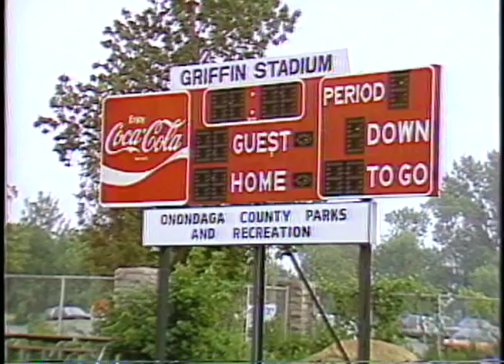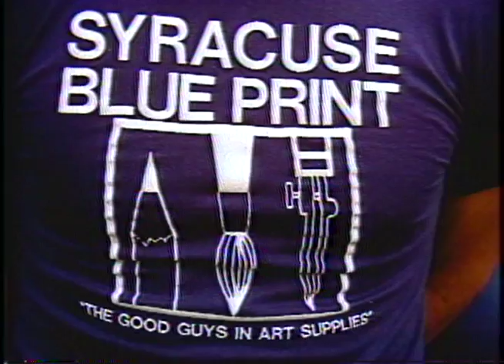1984 SYRACUSE REVISED FINAL